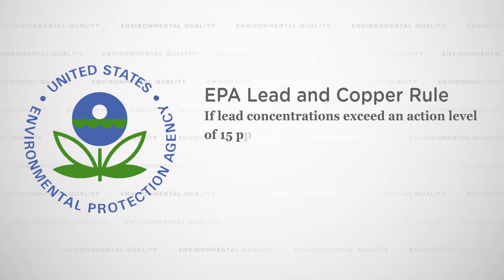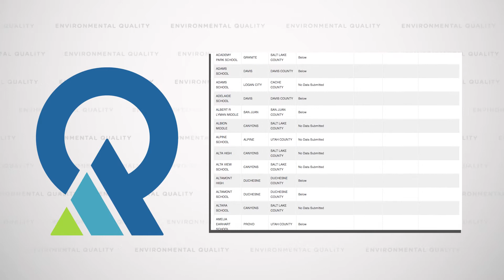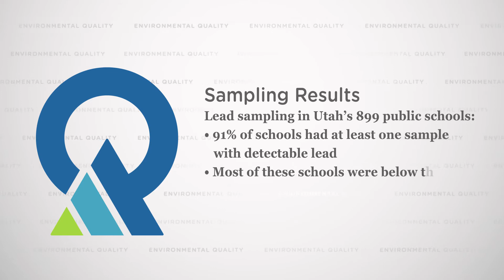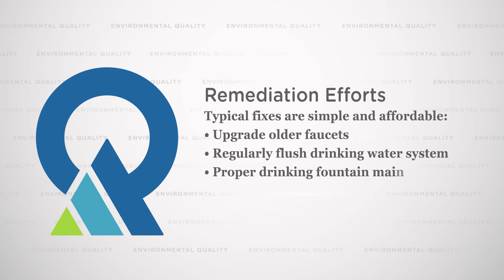Drinking Water in Utah Schools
In January 2017, the Environmental Protection Agency (EPA) sent a letter to all State Superintendents recommending that schools test their drinking water for lead. The Utah Department of Environmental Quality (DEQ) and the Utah Department of Health (DOH) partnered with Utah schools to conduct voluntary sampling for lead in their drinking water. While sampling for lead is not currently required for schools serviced by a public water system, DEQ and DOH urged schools to sample the drinking water in each building to ensure the health and safety of schoolchildren and staff.